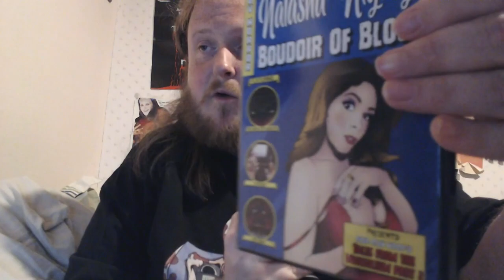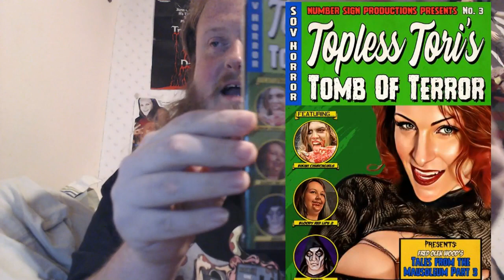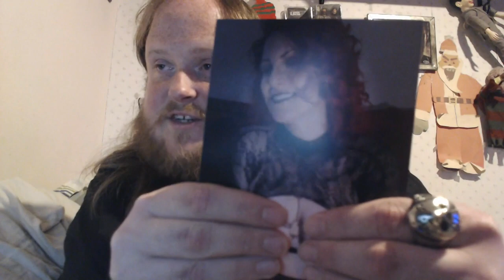Topless Tori's Tomb of Terror (2022) REVIEW!!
My review of the 2022 anthology film "Topless Tori's Tomb of Terror"

Directed by Joseph Voegele, Joe Sherlock and Tony Masiello. 90 minutes

Title no longer available for purchase.